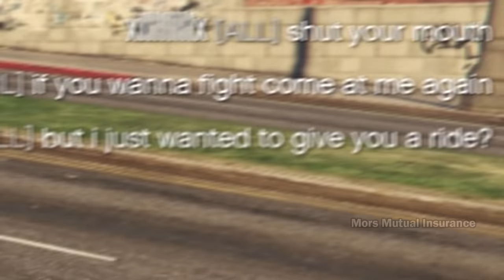When IIIIIIIII joins your session...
It's the best day when the barcode people join your game 🥰